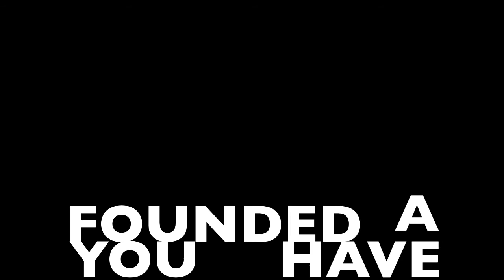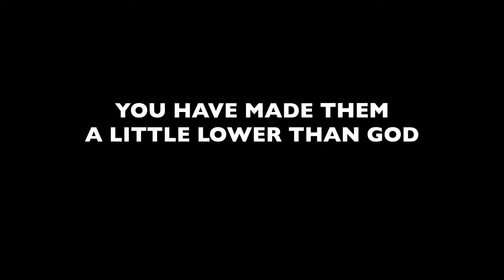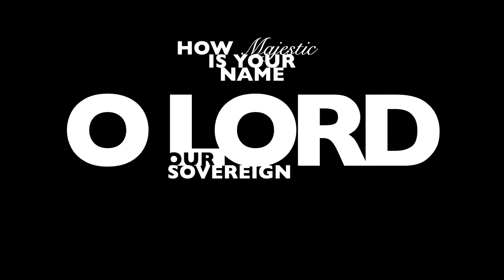Call to Worship from Psalm 8